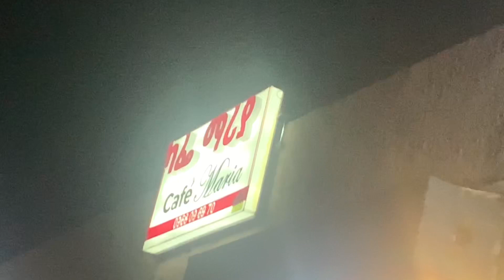አርብ - ሁሌ ፖፖ ነው ሚታየው አላለም?!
የአርብ ውሎ